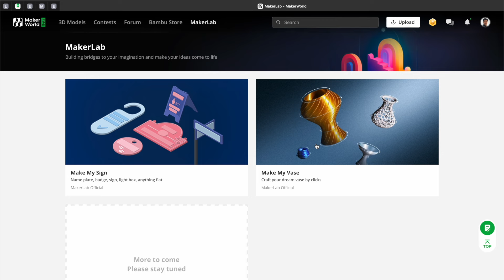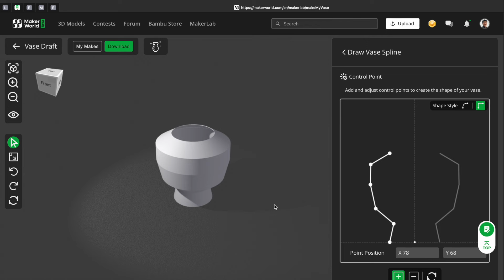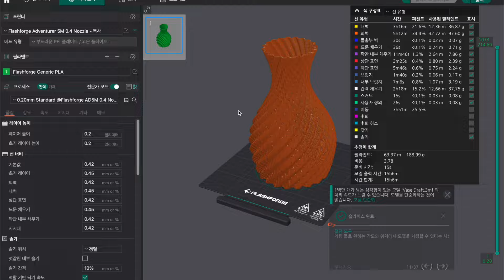3분만에 나만의 꽃병 모델링 완성법 소개 (Makerworld 신기능)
Artlist ref.